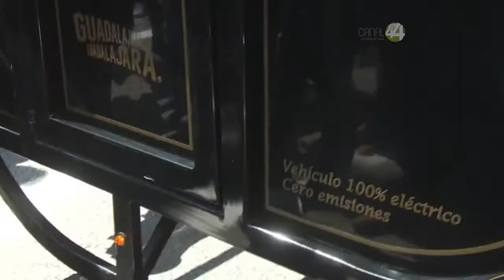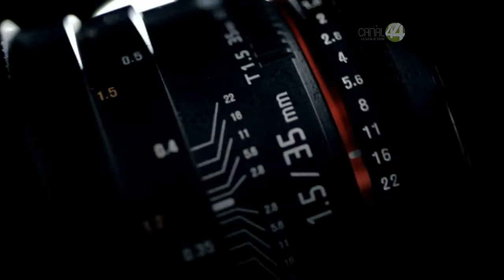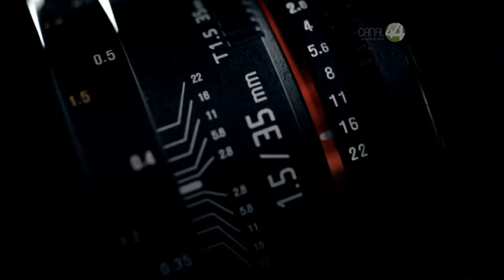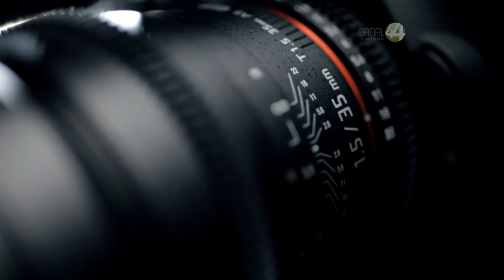Ruta 44: Calandrias eléctricas al trote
En esta emisión de Ruta 44, el periodista Carlos Martínez Macías habla sobre el cambio de calandrias jaladas por caballos a los vehículos motorizados y el debate que ha generado en GDL.